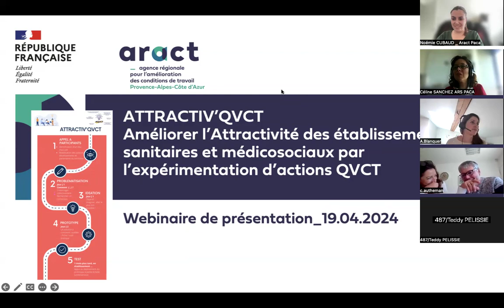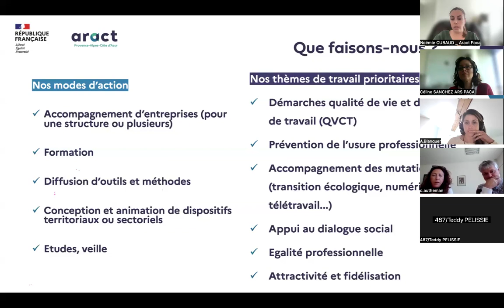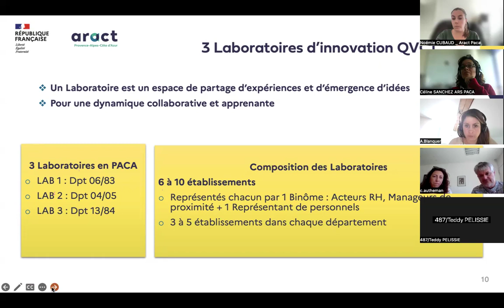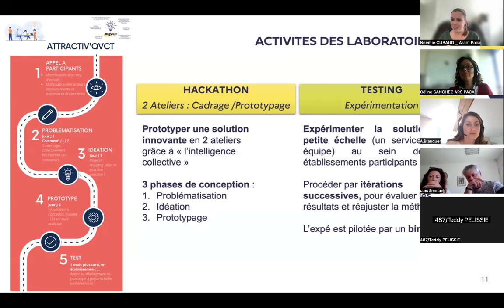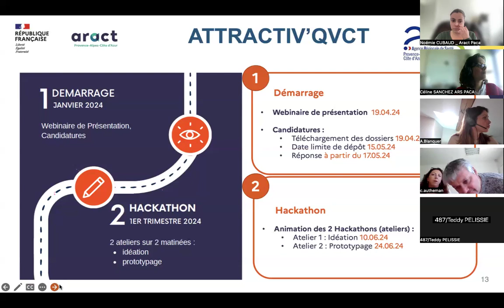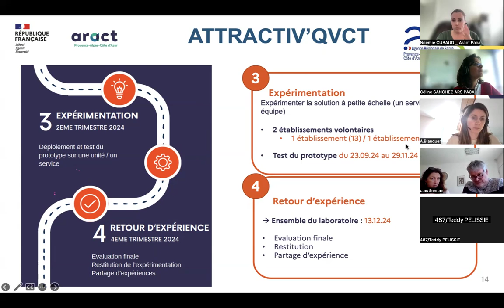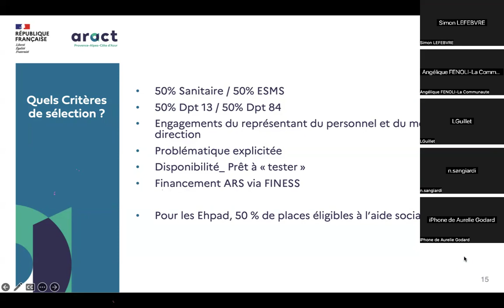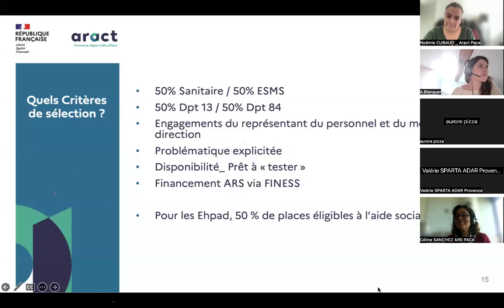ATTRACTIV'QVCT : L'expérimentation d'actions QVCT comme levier d'attractivité / LAB 3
Améliorer l'attractivité des établissements sanitaires et médicosociaux par l'expérimentation d'actions QVCT
Présentation du projet et lancement du Laboratoire 3 : Bouche du Rhône et Vaucluse